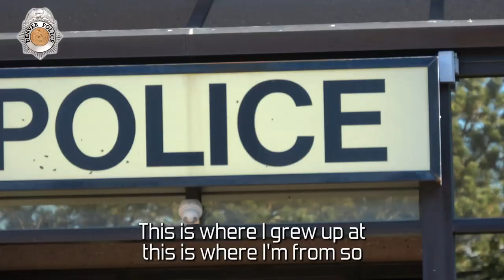Footballer - Ofc. Andre Strode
Andre Strode wasn't always a Denver Police Officer--before his 17 year career in law enforcement began, Andre was a professional football player! Watch now and find out more about his amazing journey from the Montbello neighborhood--and back again.